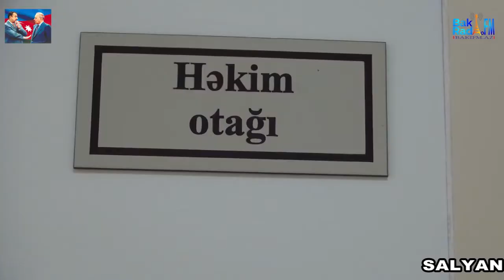SALYAN 2 SAYLI TAM ORTA MEKTEB